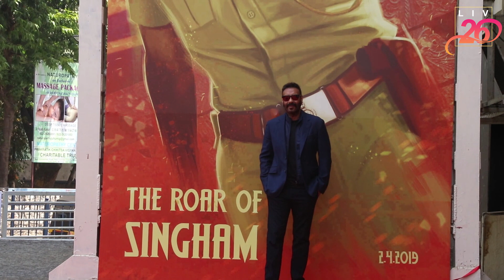Grand Entry Of Ajay Devgan At Trailer Launch Of De De Pyaar De